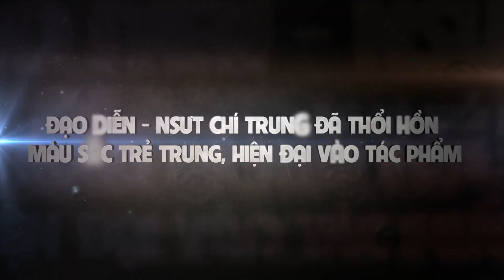TIN Ở HOA HỒNG - TRAILER